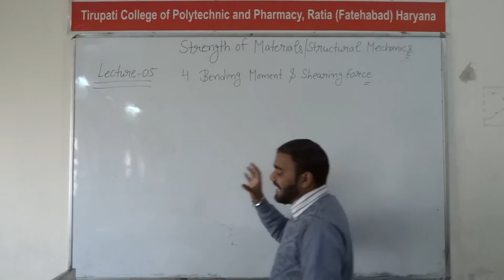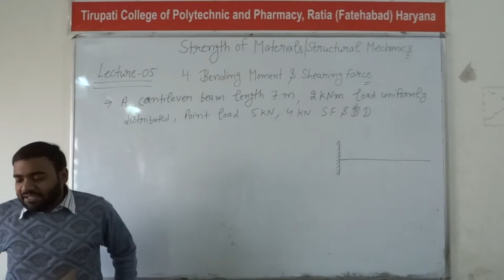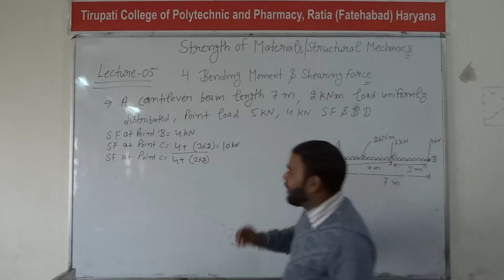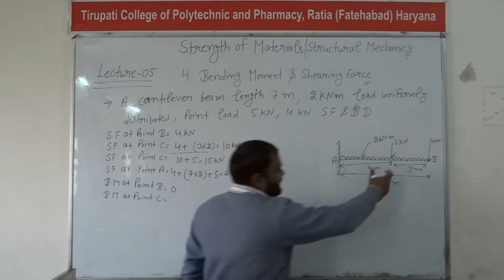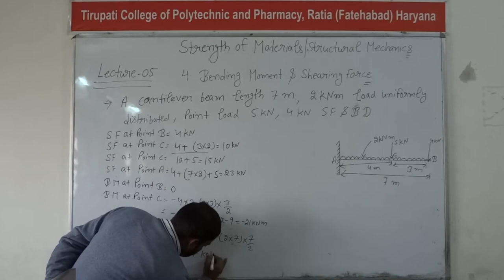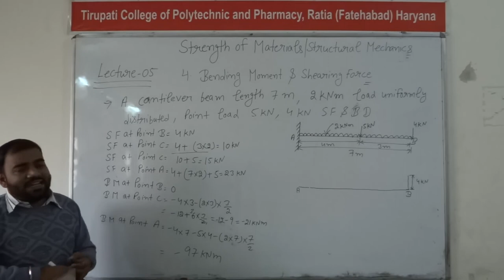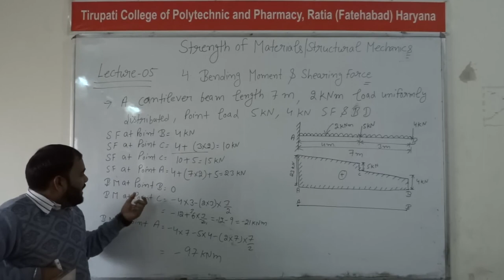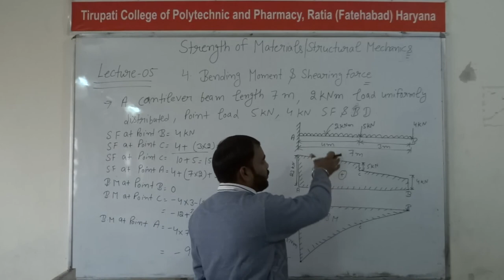SOM; Bending Moment and Shearing Force; Lecture 05 HD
Name of Course : Diploma in Civil/Mechanical Engineering
Class : Third semester
Subject Name : Strength of Materials/Structural Mechanics
Topic : Bending Moment and Shearing Force